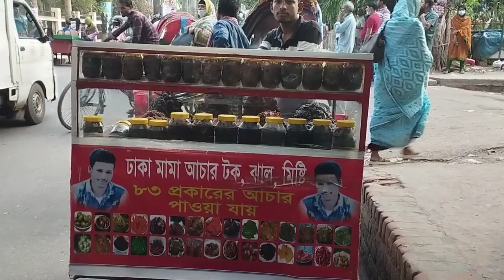লাভজনক ব্যবসার সন্ধান || মাসে ২ লক্ষ টাকা আয়ের ব্যবসার গোপন সন্ধান || Business Idea Vlog4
মাসে ২ লক্ষ টাকা আয়ের ব্যবসার গোপন সন্ধান || অল্প পুঁজিতে লাভজনক ব্যবসা || Business Idea
Video Credit Ajit Mondal
Channel Sony Spin
Date:- Today
nyc vlog,nyc vlogger,day in my life vlog,vlog 2022,vlog style,mai pham phammy vlog highschool,a day in my life,college day in my life,productive day in my life,cleaning clean my room at 2am,sydney serena,relatable